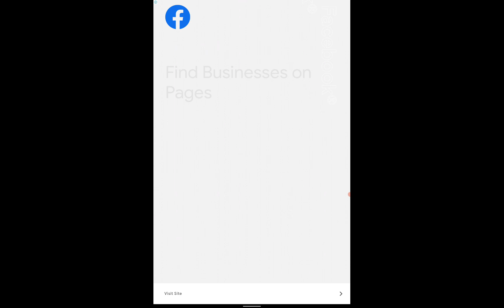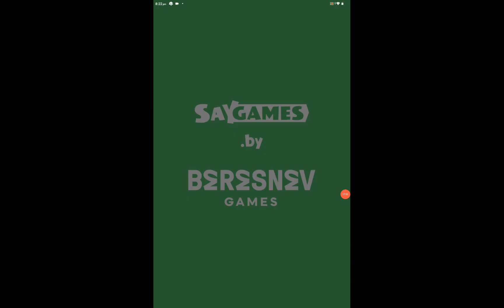Let's play play store games!!!!